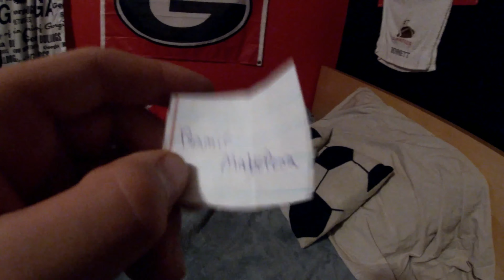And The GIVEAWAY WINNER Is!?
👉Elite Catch-elitecatchbaits.com
👉Enigma Fishing-enigmafishing.com
👉Woo Tungsten-Wootungsten.com